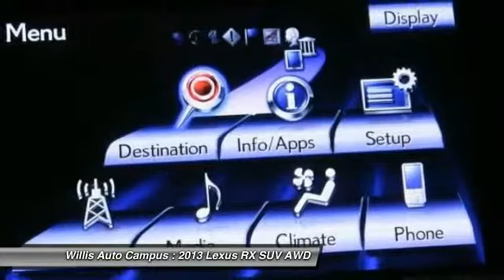2013 Lexus RX Des Moines IA Q57020A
2013 Lexus RX 350 - $37901

2121 NW 100th St.

CERTIFIED PRE-OWNED, LOCAL TRADE, ONE OWNER, AWD.brbr-Bluetooth® Hands-Free Phone.br-MP3 decoder.br-Navigation.br-Power Moonroof / Sunroof.br-Backup Camera.brbrPremium Package Includes: Leather Trim Interior, One-Touch Open/Close Moonroof, Power-folding Electrochromic Heated Outside Mirrors, Driver's Seat/Steering/Mirror Memory-3 settings.brbrComfort Package (Heated & Ventilated Front Seats, Rain-Sensing Wipers, and Xenon High-Intensity Discharge Headlamps).brbrPreferred Accessory Package (Cargo Mat, Cargo Net, and Wheel Locks).brbrTowing Prep Package (Heavy Duty Alternator, Heavy-Duty Radiator, and Transmission Cooler).brbr Lexus Certified Cars are the best of the best, luxury vehicles that come with the peace of mind of a clear cut Lexus Warranty. Certified cars are held to the same high standards as a new Lexus, and we sell them with a Lexus three-year, 100,000 total vehicle mile limited warranty. This, of course, is fully included in the purchase price. brbrThe safe way to purchase a quality luxury vehicle at a lower cost than you might have thought possible. brbrLEXUS CERTIFIED PRE-OWNEDbrbr Lexus Certified Pre-Owned means you not only get the reassurance of a 3yr/100,000 mile limited warranty, but also a 161-point inspection/reconditioning, 24/7 roadside assistance, trip-interruption services, loaner car, complimentary oil/filter change, and a complete CARFAX vehicle history report.brbrAmong the benefits of owning a CPO vehicle are: br-Warranty coverage up to 6 years or 100,000 miles br-161+ Point CPO Quality & Safety Inspection br-Privileges similar to new car owners br-24 Hour Roadside Assistance br-Trip interruption service.brbr*Prices do not include tax, title, license, dealer fees or dealer installed options. The prices shown above, may vary as will incentives, and are subject to change. Call or email for complete vehicle specific information. Vehicle availability subject to prior sale.